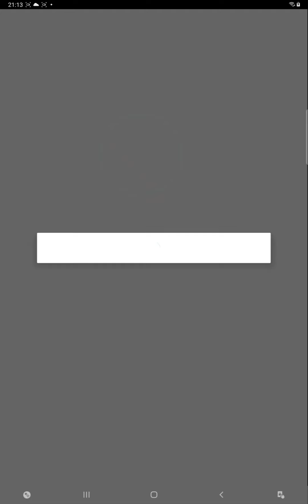pokemon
gioco di pokemon